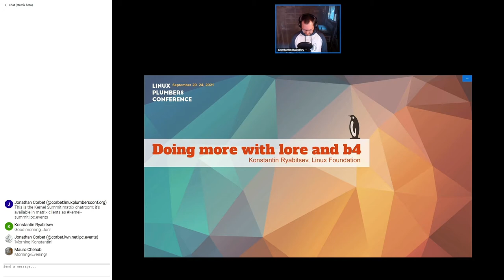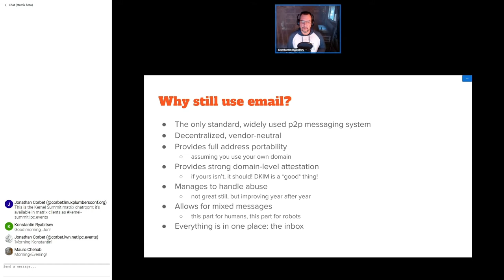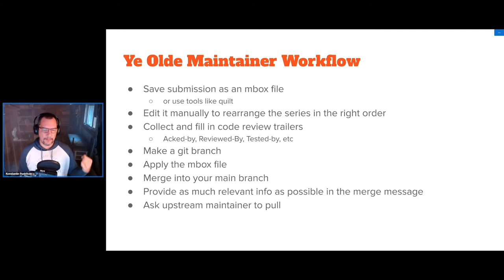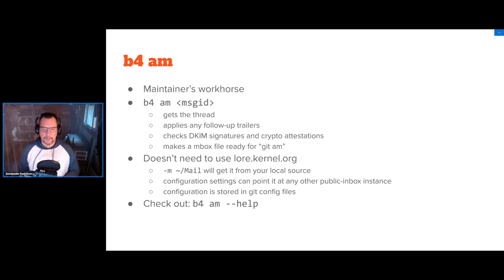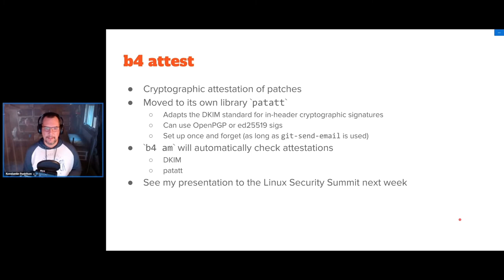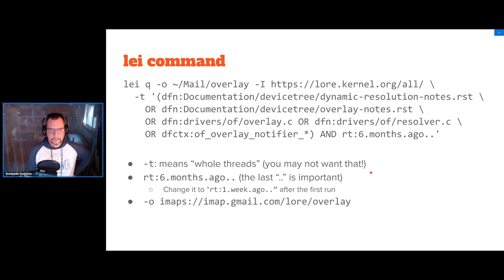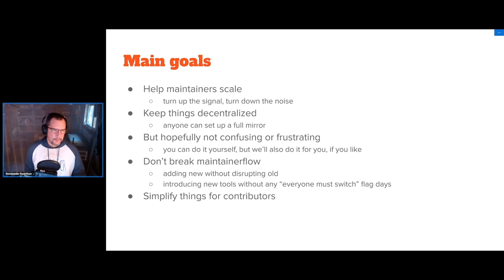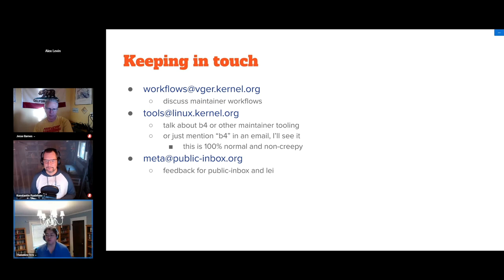Doing more with lore and b4 - Konstantin Ryabitsev